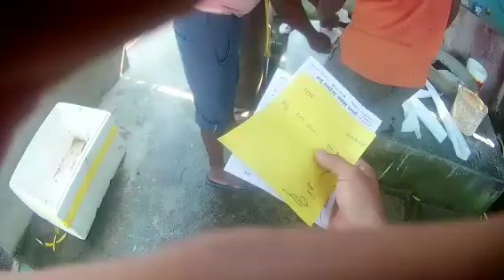belbari samm Jada//maxa//